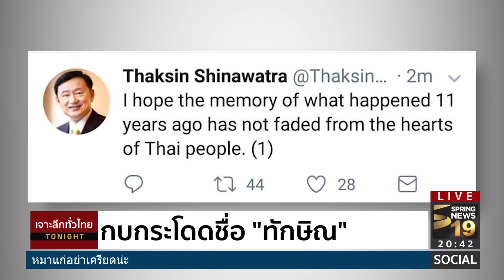จับตา... กบกระโดดชื่อ "ทักษิณ" | 19 ก.ย.60 | เจาะลึกทั่วไทย ToNight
รายการ เจาะลึกทั่วไทย ToNight วันอังคารที่ 19 กันยายนพ.ศ. 2560 เวลา 20.05 น. ดำเนินรายการโดย “ดนัย เอกมหาสวัสดิ์” และ “อมรรัตน์ มหิทธิรุกข์”
เจาะลึกประเด็นร้อน...   กบกระโดดชื่อ "ทักษิณ" รายละเอียดจะเป็นอย่างไรติดตามได้จากรายการ